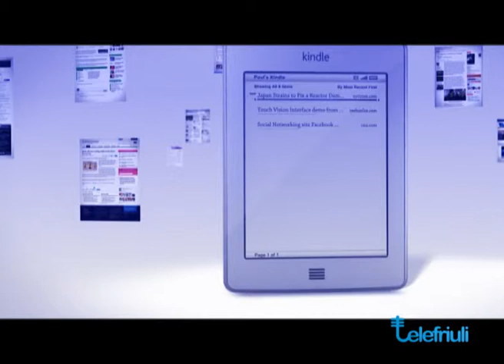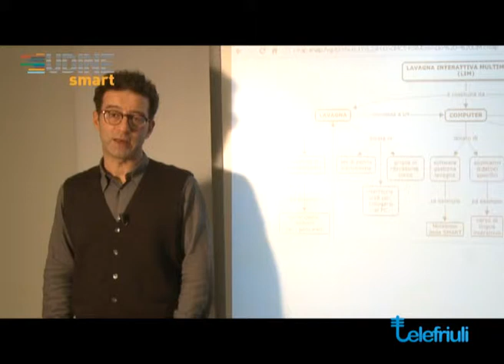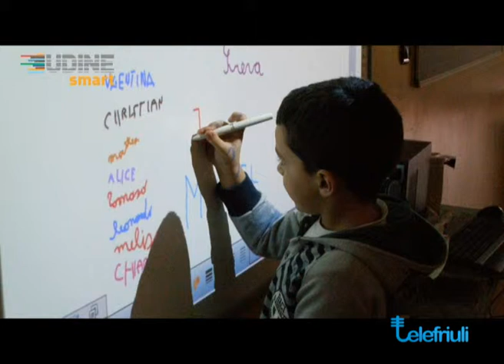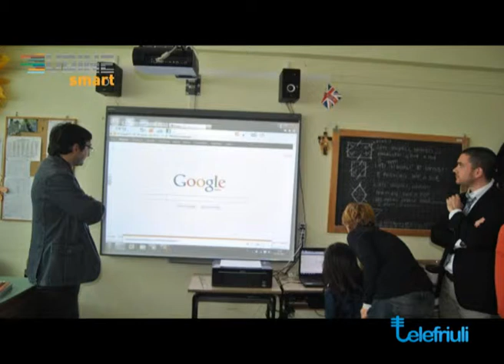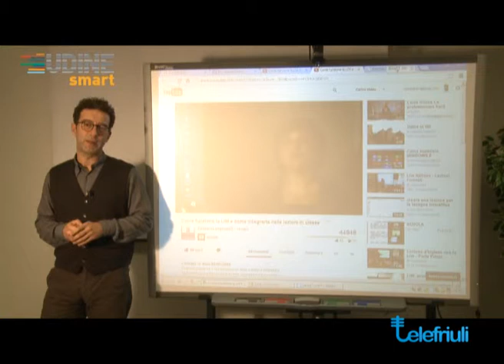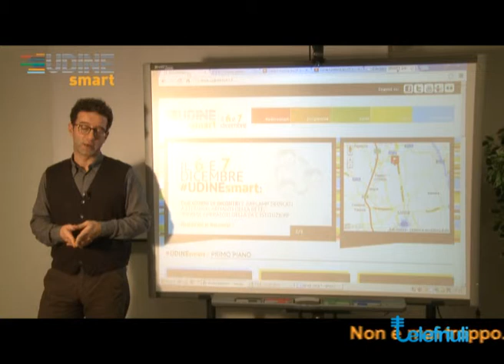Non è mai troppo digital 8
Ottava puntata della trasmissione televisiva "Non è mai troppo digital", su Telefriuli. Pillole di Cultura digitale. Dicembre 2012

# Le tecnologie in classe
Non solo ausilio, ma ambiente di apprendimento
Adeguamento al mondo (dispositivi)
ebook, ebookreader, tablet, LIM, wifi
Didattica "mediata"
La scuola come attore sociale del territorio (sito web, blog, luoghi di socialità per insegnanti e genitori)